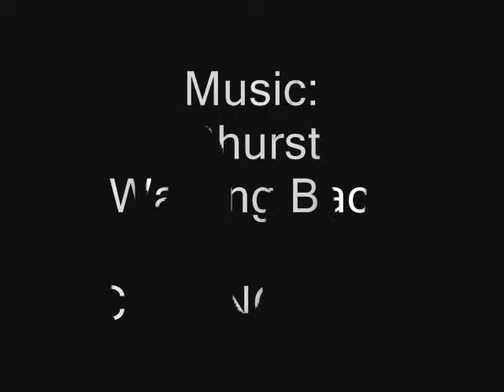Samuel Szczekacz - UNISTYCZNA HARMONIA JEDNOŚCI @ CSW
Klip z wystawy Samuela Szczekacza. Nakręcony w Centrum Sztuki Współczesnej Zamek Ujazdowski w Warszawie.